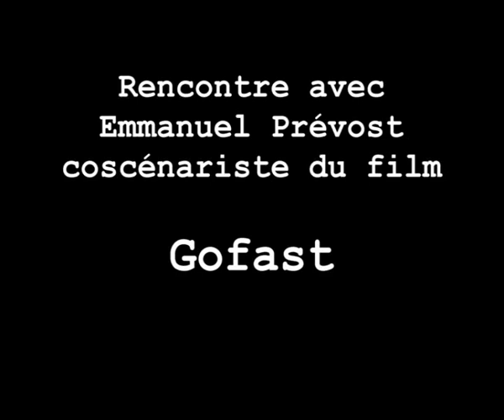Gofast: Le renouveau du film policier - Itv Emmanuel Prevost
Gofast, thriller policier est un film qui veut renouveller le genre des films policiers. Faits réels, actualité, coécrit avec un commissiare en service ... Entretien avec Emmanuel Prévost, coscénariste du film.